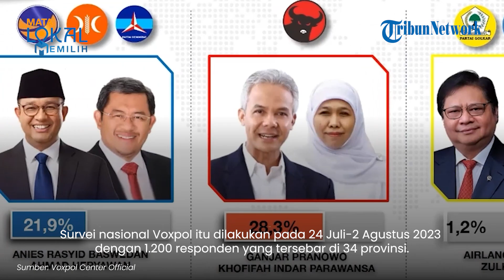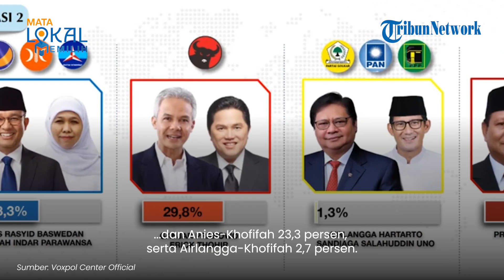Elektabilitas Prabowo Stabil di Posisi Pertama Duet dengan Siapapun, Tertinggi dengan Erick Thohir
TRIBUN-VIDEO.COM - Tren elektabilitas Menteri Pertahanan (Menhan) Prabowo Subianto selalu berada di posisi pertama berdasar hasil survei beberapa lembaga.

Bahkan dalam survei Voxpol Center, Prabowo selalu menang dalam setiap simulasi model empat pasangan pilpres.

Survei nasional Voxpol itu dilakukan pada 24 Juli-2 Agustus 2023 dengan 1.200 responden yang tersebar di 34 provinsi.

Vp: Ni'am